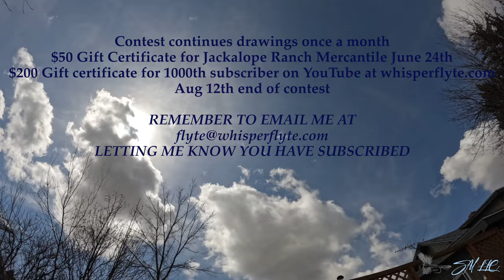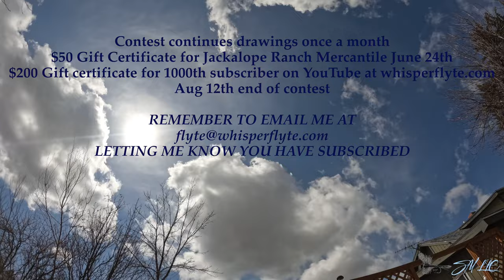A good foundation Double Nickel Episode 6 4K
A good Foundation stands the test of time-Whisper Flyte Productions
Sheridan, Wy